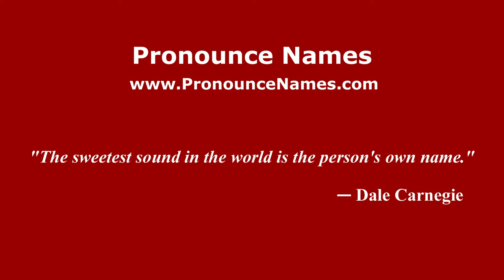How to pronounce Yuri Floriani (Italian/Italy) - PronounceNames.com